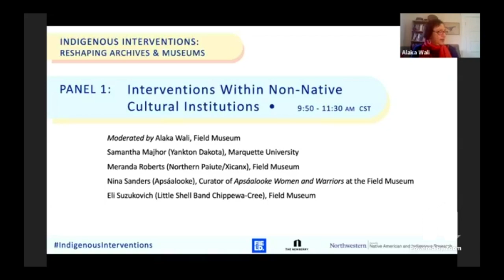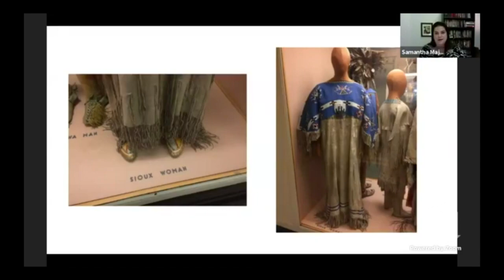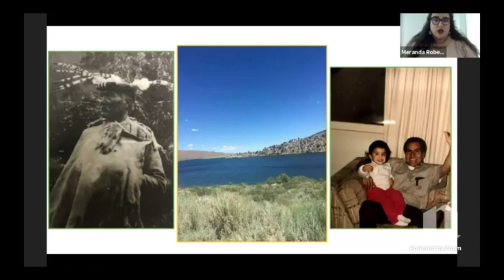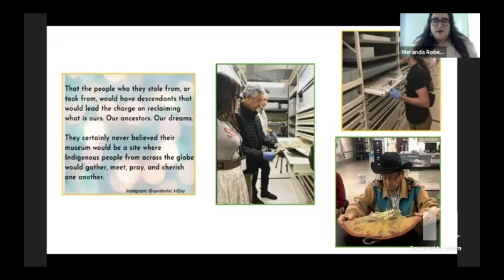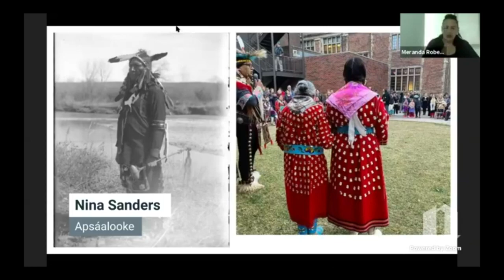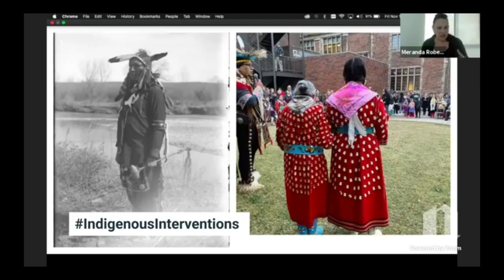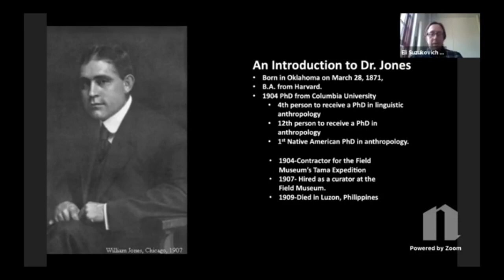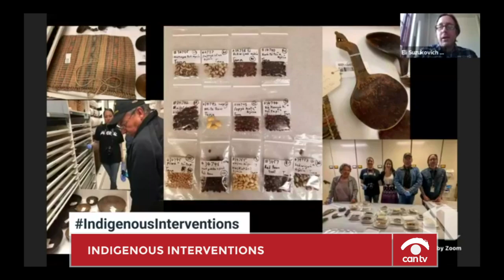Indigenous Interventions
Discussion on the interventions within Non-Native cultural institutions.